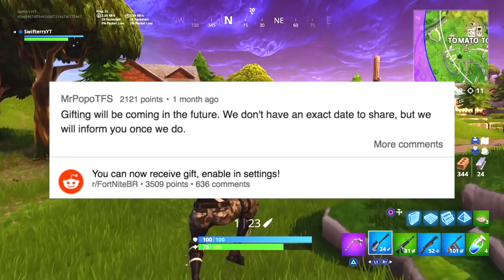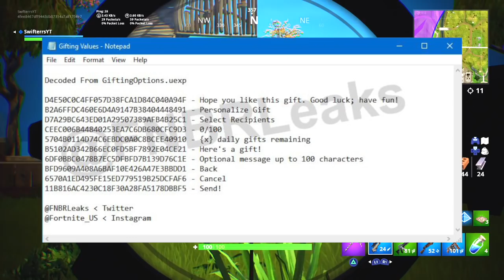NEW GIFTING SKINS & VBUCKS IN FORTNITE! (Gifting System Explained in Fortnite)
NEW GIFTING SKINS & VBUCKS IN FORTNITE! (Gifting System Explained in Fortnite) How to Gift in Fortnite Battle Royale!

-Swifterrs